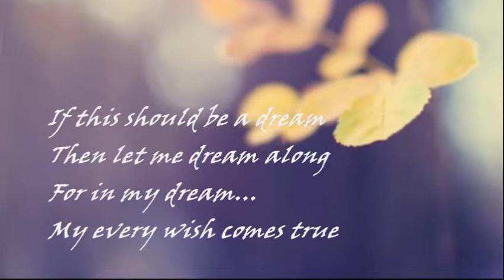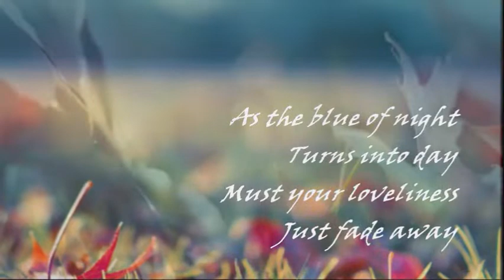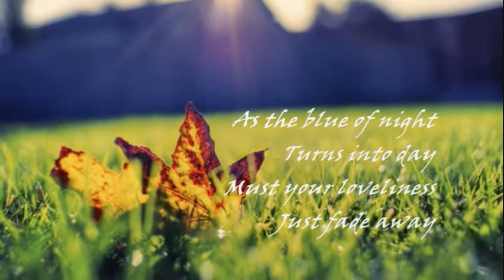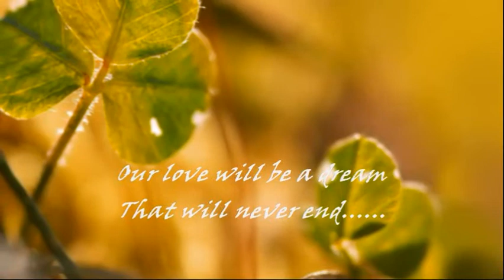MATT MONRO - IF THIS SHOULD BE A DREAM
"...I dream that you are near...".